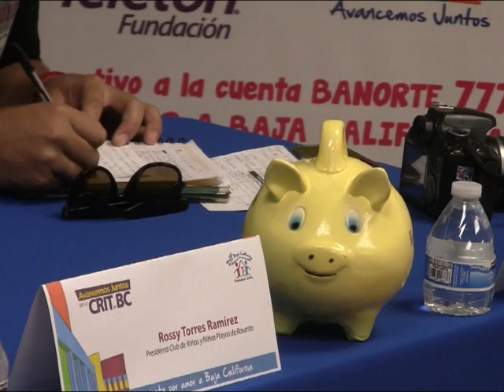FALTA LA TERCERA PARTE PARA EL CRIT BC